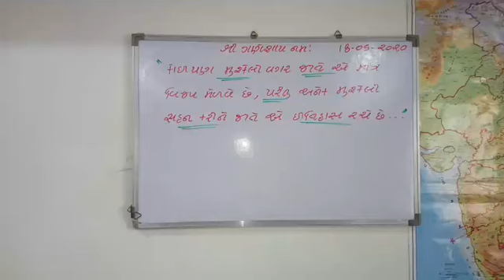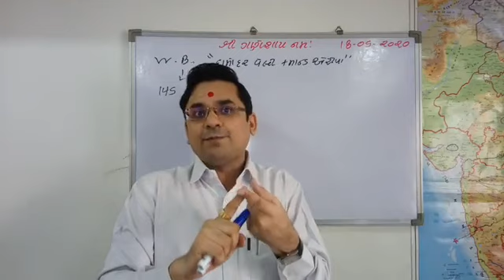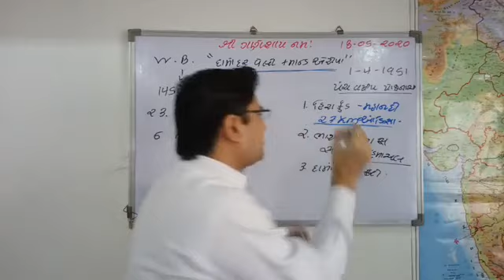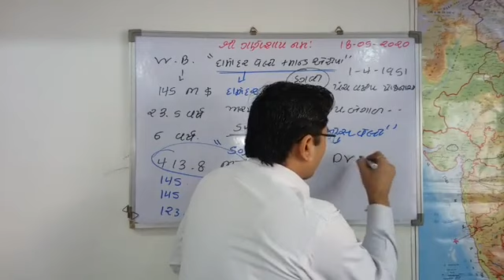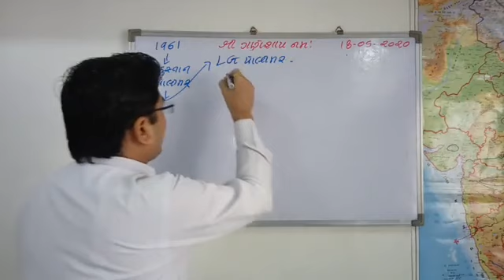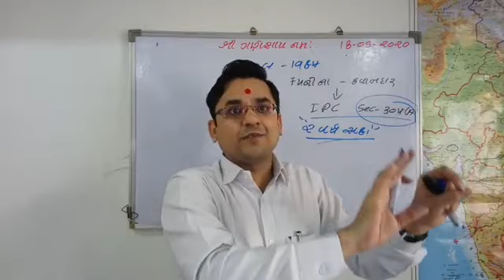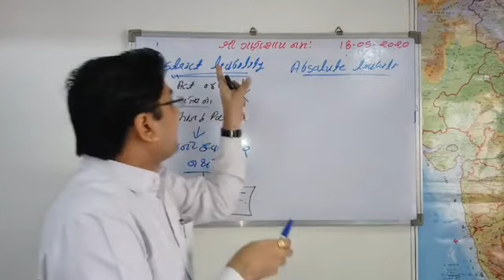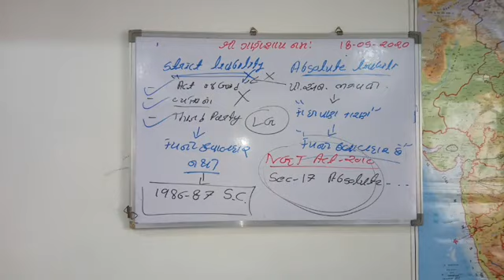STRICT & ABSOLUTE LIABILITY | DAILY CURRENT AFFAIRS, 18 MAY 2020 | DR.V.K.RAMANI | UPSC | GPSC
IN TODAY'S LECTURE DETAIL INFORMATION ABOUT DAMODAR VALLEY PROJECT, FROM ITS STARTING TO TILL DATE,
RECENTLY WORLD BANK SECTIONED 145 M $ LOAN FOR THIS PROJECT,
WITH SOME HISTORICAL ASPECTS OF FIRST FIVE YEAR PLAN, ITS MODEL IMPORTANT THINGS.
THE MOST IMPORTANT TOPIC OF RECENT NEWS STRICT LIABILITY AND ABSOLUTE LIABILITY PRINCIPLE WITH REFERENCE TO VIZAG GAS LEAKAGE
DR.V.K.RAMANI
FOUNDER & CEO
RAMANI'S INSTITUTE FOR CIVIL SERVICES RAJKOT